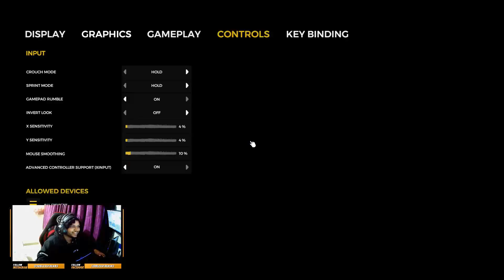THE FOREST | THE ONE WHERE THEY PLAN A NEW HOUSE